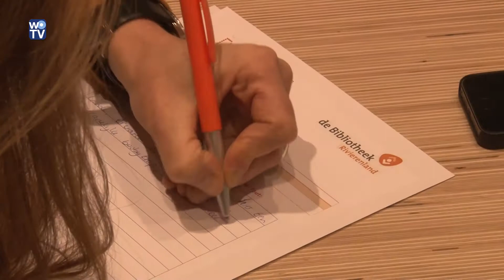Grote Digitaalstrijd Maas en Waal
Onderwijsstichting SPOM Maas en Waal haalde maandagavond de hoofdprijs binnen bij de grote DigiTaalstrijd van de gemeenten Druten en West Maas en Waal. Het was de tweede keer dat de wedstrijd werd georganiseerd.